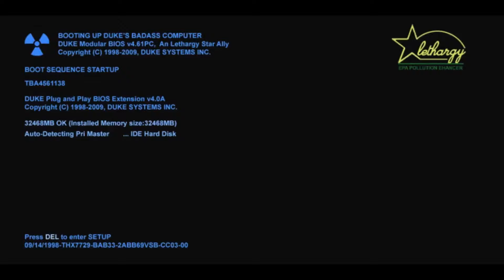[PC] Duke Nukem 3D: The Ultimate Stadium Remake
Made by Leonardo "DavoX" Pellegrini.